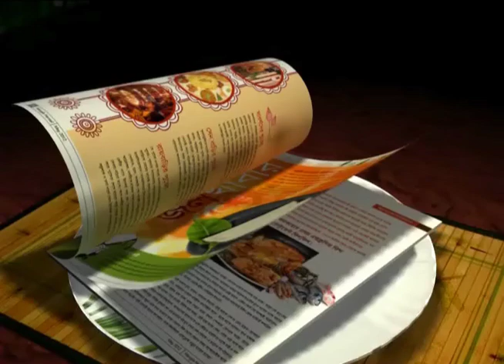Dhoni Consoles "Dropped" Rahane after match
Exclusive visuals of Dhoni discussing with Rahane outside the Indian dressing room after the match.